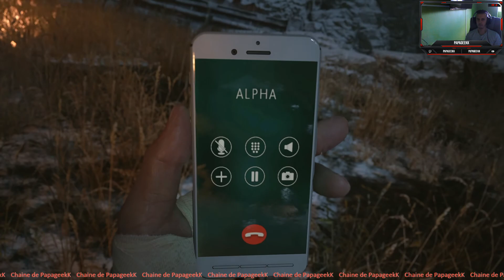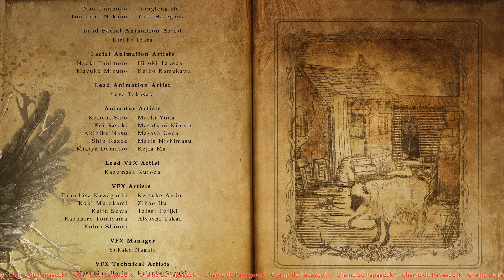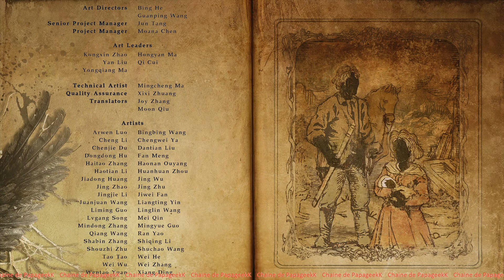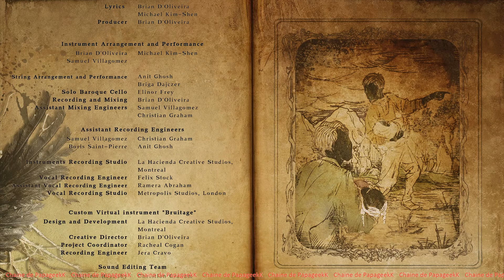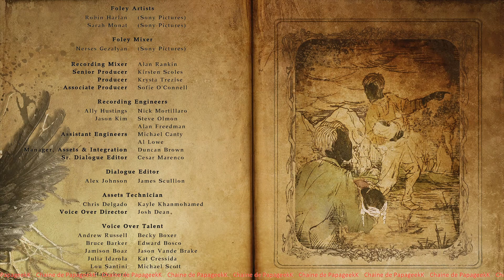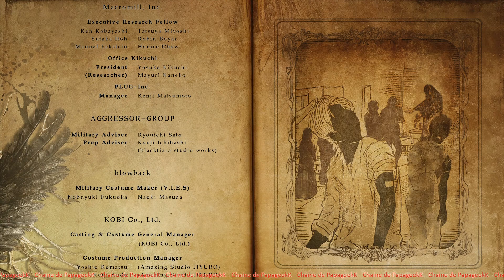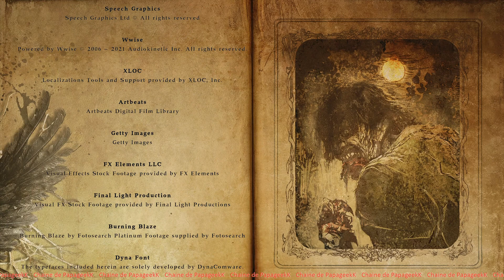Resident evil village let's play 8 FIN